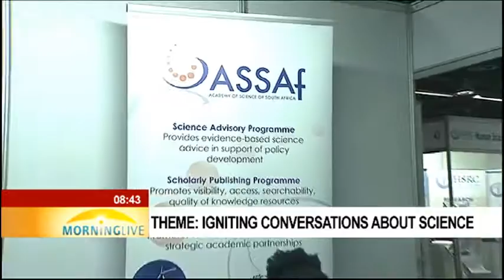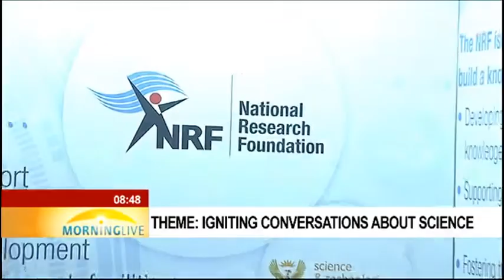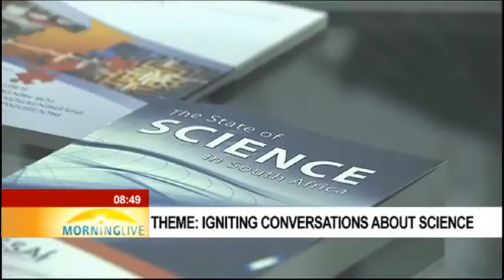Women in science and technology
We know that South Africa is at a deficit when it comes to academic, industrial and commercial minds in the fields of science and technology.
The many social ills attributed to this is the lack of access to quality maths and science education, school infrastructure and support systems.
This has lead to a whopping 60 % dropout rate from universities and places of higher learning.
To tell us how they managed to gather the strength to excel at their work in science is Prof Thandi Mgwebi, Head of Research at the University of the Western Cape and Prof Tebello Nyokong from Rhodes University who is the recipient of the African Union Kwame Nkrumah Scientific Award.